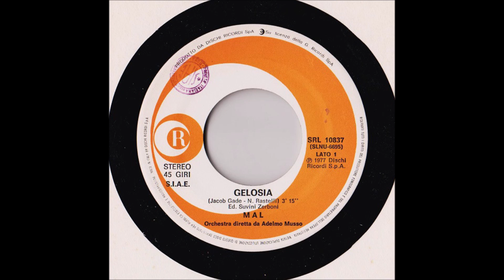Mal "Gelosia" (Jealousie)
di: Jacob Gade, Nino Rastelli - 1977